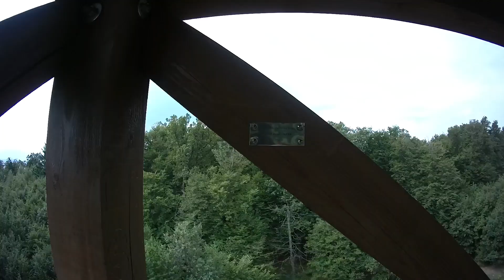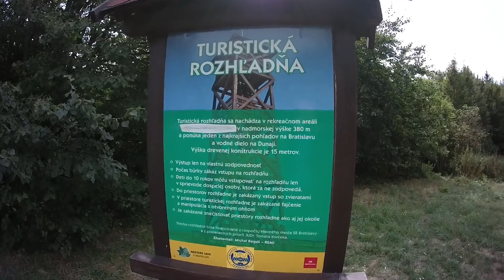Bratislava CHKO Male Karpaty Pri Cervenom moste Kamzik rozhladna Raca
Turistický výlet z Patrónky na Kamzík s ukončením v Rači.
Objekty: Pri červenom moste
                Kamzík rozhladňa
                Rača